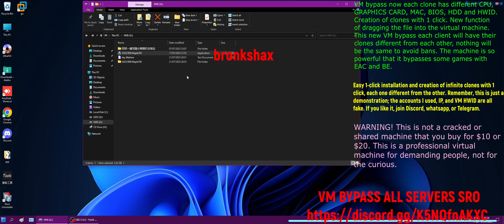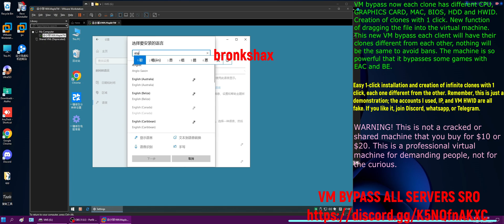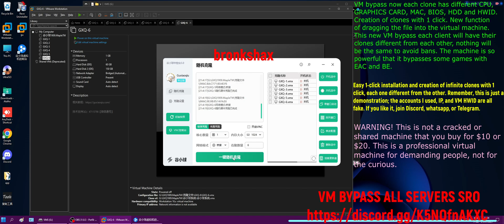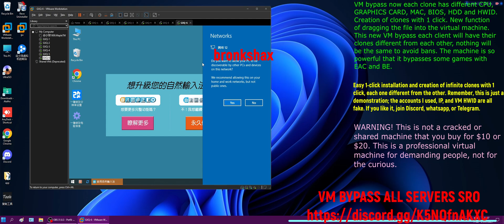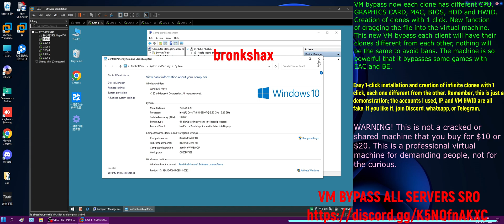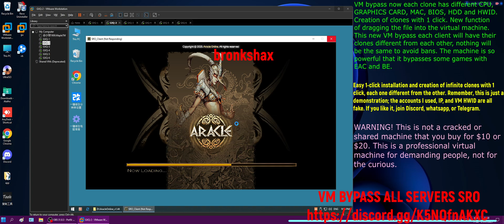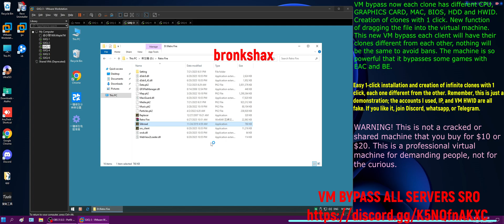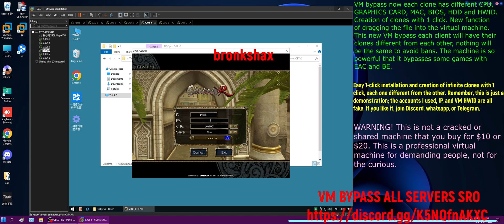SRO VM BYPASS ALL SERVERS VSRO - POWER FULL - DEMO TUTORIAL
SRO BYPASS VM 24/7 NO LAG [ SAFE 100% ]

VM bypass now each clone has different CPU, GRAPHICS CARD, MAC, BIOS, HDD and HWID. Creation of clones with 1 click. New function of dragging the file into the virtual machine. This new VM bypass each client will have their clones different from each other, nothing will be the same to avoid bans. The machine is so powerful that it bypasses some games with EAC and BE.